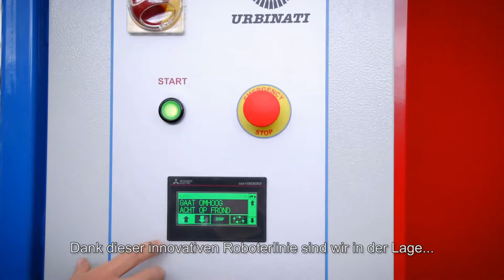Covergreen robot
Covergreen wächst weiter und mit diesem vollständig automatisierten Roboter sind wir sicherlich zukunftfähig.